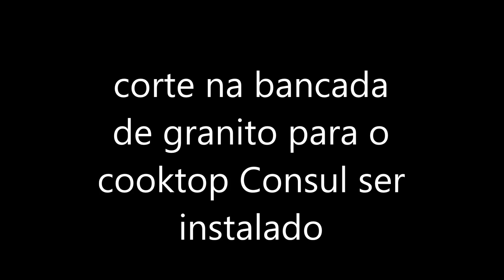corte na bancada de granito para o cooktop da Consul ser instalado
como fazer o corte na bancada de granito para instalar o fogão cooktop da Consul